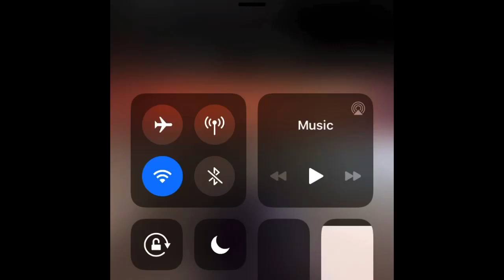Biggie Juke - Kasta Tärningar [OFFICIELL MUSIKVIDEO] Reaction AMERICAN REACTS TO SWEDISH RAP